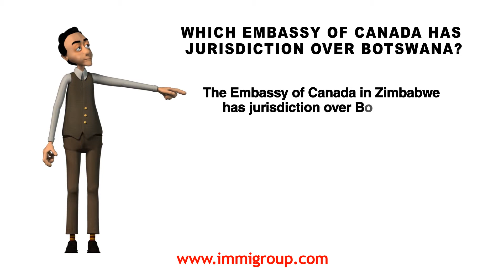Which Embassy of Canada has jurisdiction over Botswana?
Q: Which Embassy of Canada has jurisdiction over Botswana?

A: The Embassy of Canada in Zimbabwe has jurisdiction over Botswana. The Embassy is located in Harare.